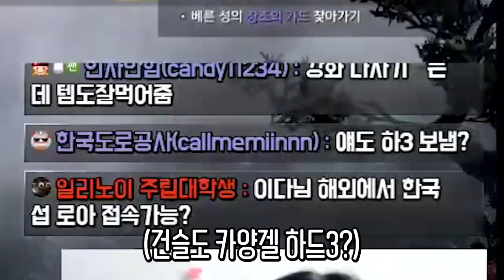여자친구 자나...? [로스트아크]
날개 먹고 싶다..

edit : 코자님